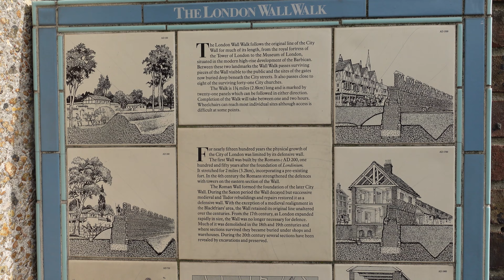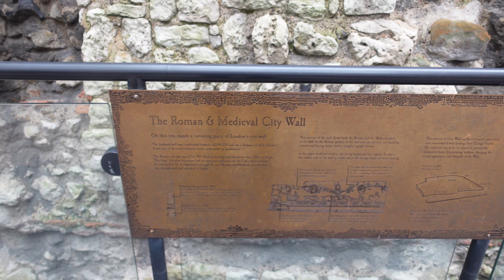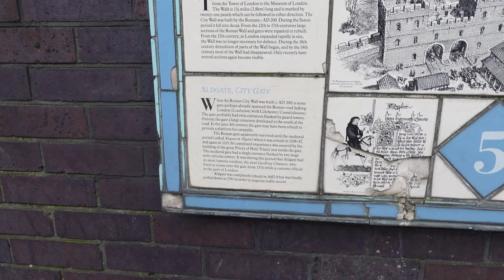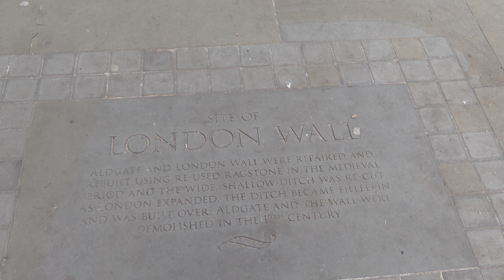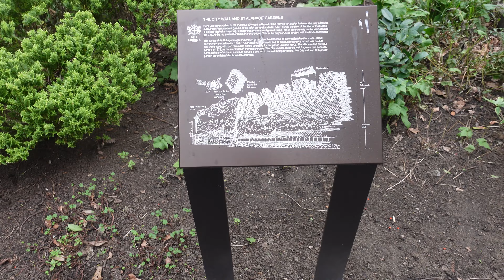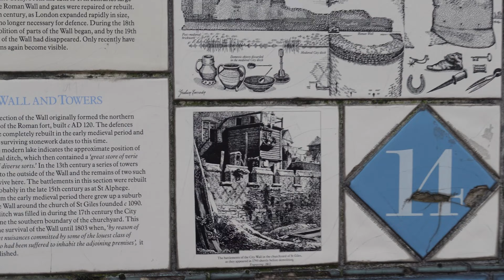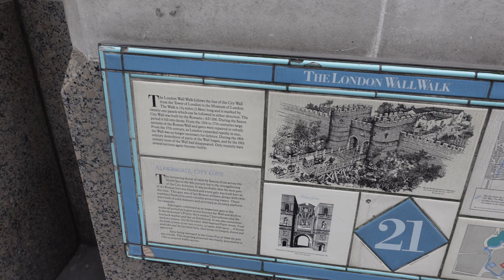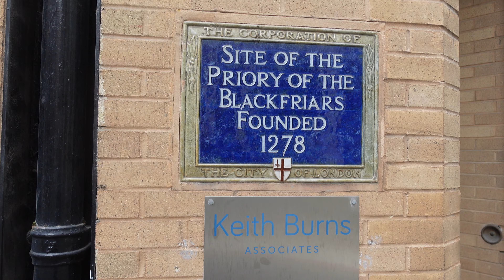Journey Back in Time: AD120 Roman Wall Exploration in London 🚶‍♂️🔍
In AD55 The Romans came up the Thames and created what is today known as London. To add a defence to their settlement a wall was built around the City and even today some parts exist!

Join us as we walk the route and find parts of the wall in all sorts of places!

0:00 Welcome to the video
1:51 Tower of London Wall
5:42 Coopers Row Wall
9:55 Bank of America Basement Wall
10:44 Emperor House Wall
15:10 Aldgate
24:02 Bishopsgate
25:40 Moorgate
29:04 Cripplegate
32:30 St Giles-without-Cripplegate
39:51 Aldersgate
42:29 Newgate
44:45 Ludgate

for more information pictures and details about our channel.